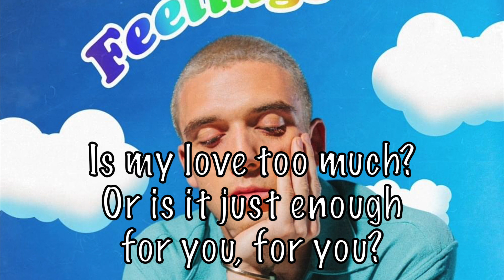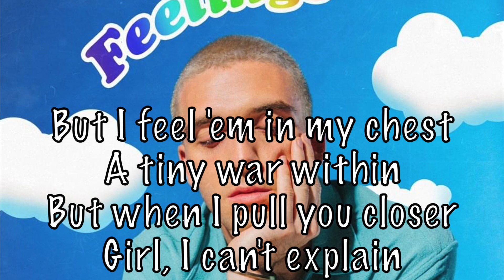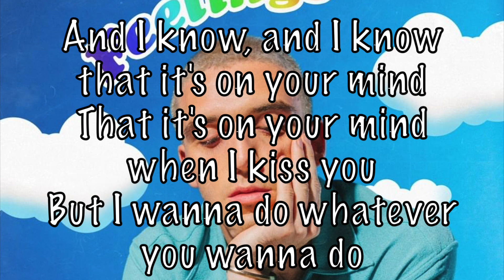Lauv - Feelings Acoustic Karaoke Instrumental plus guide vocal